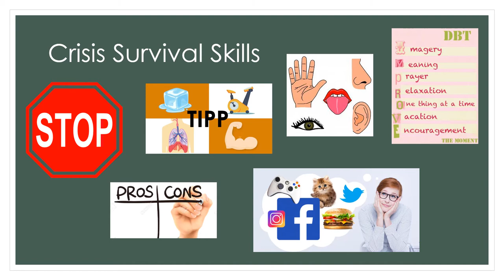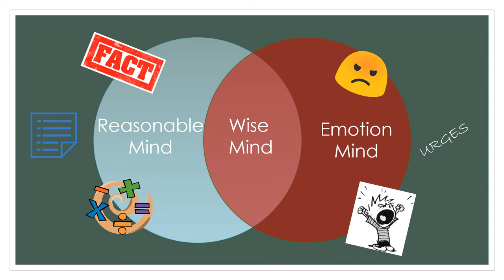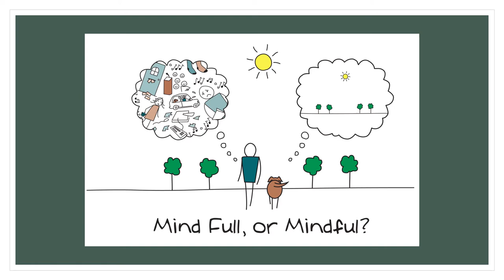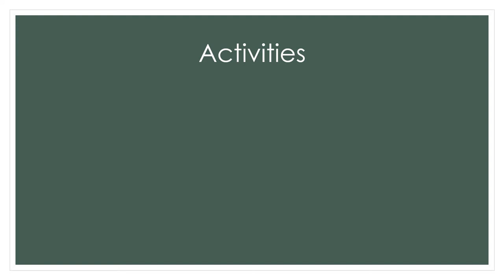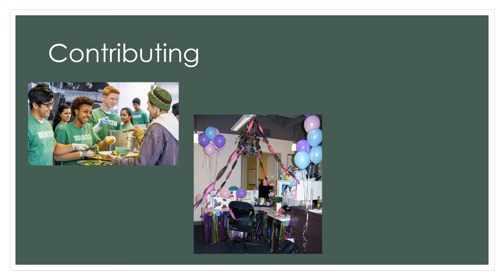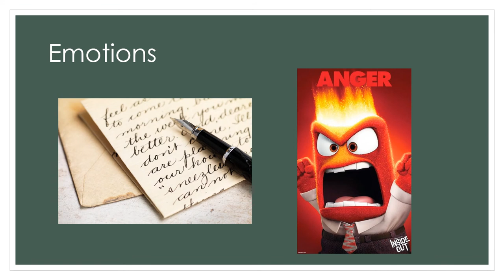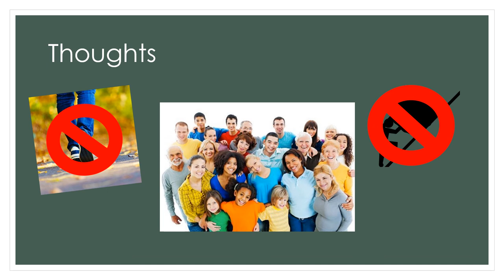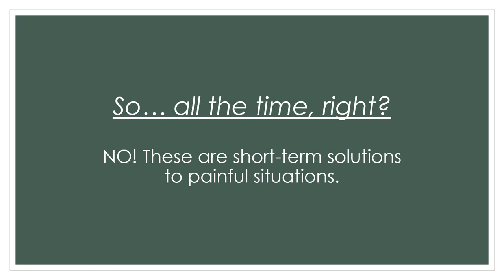Distract with Wise Mind ACCEPTS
Learn how to tolerate a crisis without making it worse